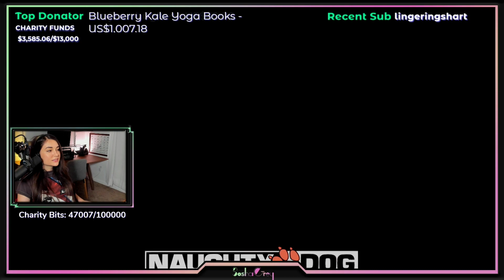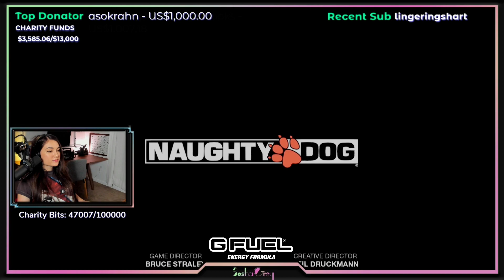Sasha Grey The Last Of Us Worst moments #3 FINAL | Саша Грей Одни из нас ФИНАЛ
Все ролики загружены с согласием авторами (стримерами) на канале